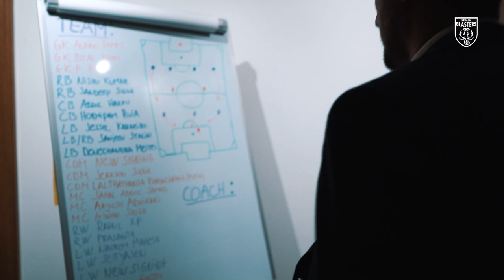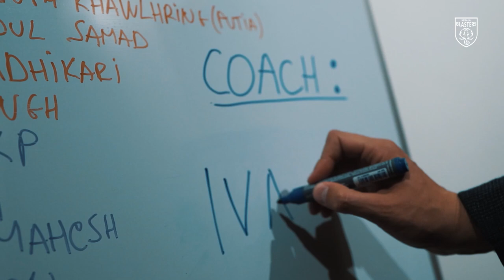Welcome New Head Coach | Ivan Vukomanovic | Kerala Blasters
Welcome new head coach of Kerala Blasters